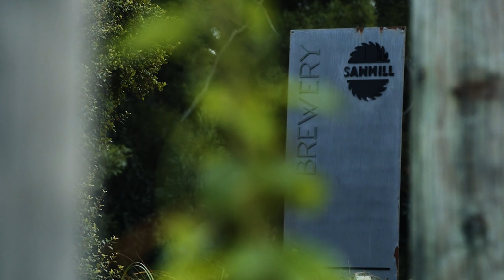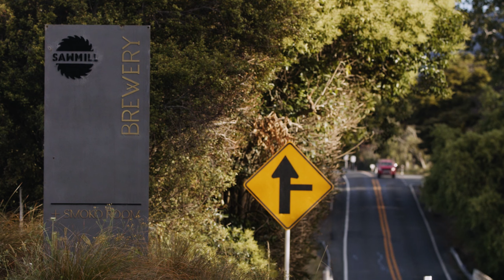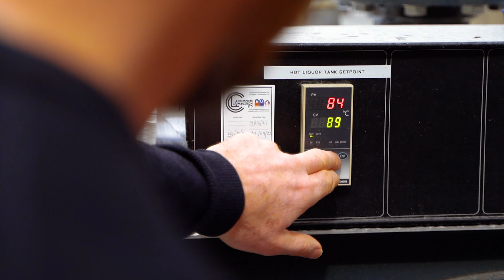Sawmill Brewery says 'Hello' to low-carbon beer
To get a glimpse into the future of craft beer in a low-emissions Aotearoa, look no further than a small brewery in Matakana, making big changes to the way our hoppy staple is produced.  Mike Sutherland, with 12 years under his belt in the competitive New Zealand Craft beer industry, has a few ideas around what the future of the industry could look like, and how to get there.
In addition to waste reduction and water conservation practices, Sawmill has optimised its processes to improve energy efficiency and reduce its demand for fossil fuels.  Although their biggest changes are still to come, Mike acknowledges that small steps have paved the way, and has shared his journey to help other businesses get motivated, gain some momentum, and get creative along the way.